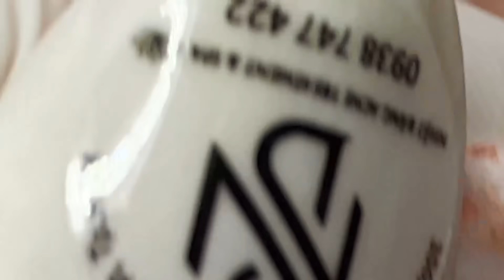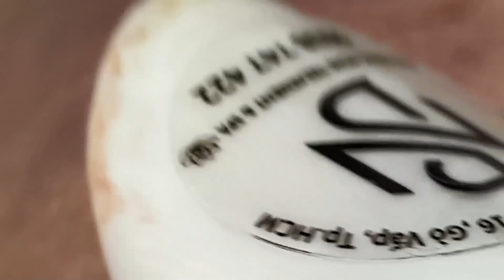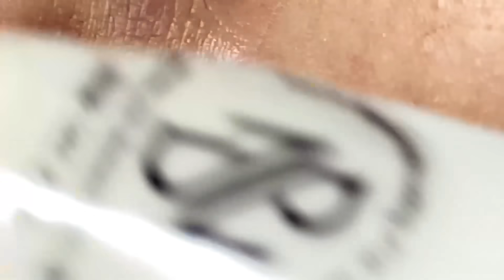ʏᴏᴜ ᴡɪʟʟ ꜱᴜᴄᴄᴇᴇᴅ ᴡʜᴇɴ ʏᴏᴜ ᴅᴏ ꜱᴏᴍᴇᴛʜɪɴɢ ᴡᴇʟʟ 1418